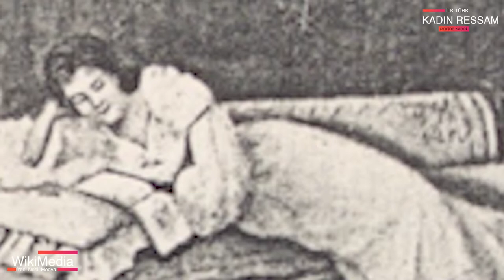Türkiye'nin İlk Kadın Ressamı Müfide Kadri'nin Osmanlı ve Türkiye'de Resim Sanatı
Bu videoda Türkiye'deki ilk kadın ressamın hikayesini bulacaksınız.
Türkiye'nin en önemli ressamlarından biri olan Müfide Kadri Türkiye ve Osmanlı'da resim sanatının gelişmesine önemli katkılarda bulundu.. Hayat hikayesi ve karşılaştığı zorluklar sanat tarihimiz açısından da ışık tutacak nitelikte. Osmanlı'da sanatın gelişimi ve Türkiye'de bu sanatın tarihi bakımından verilen mücadele ders niteliğinde.

İyi Seyirler